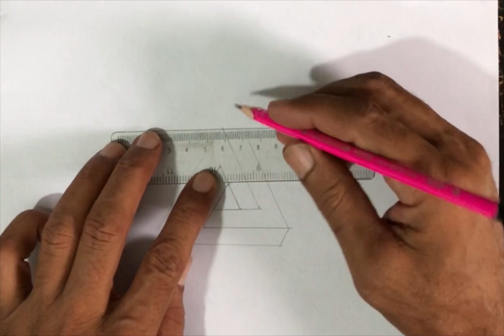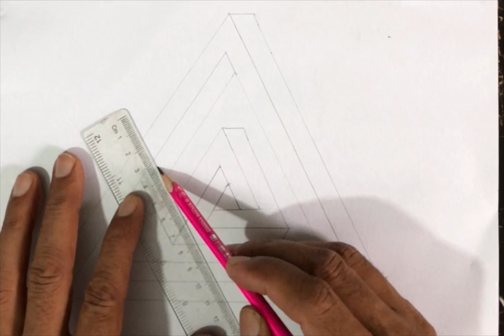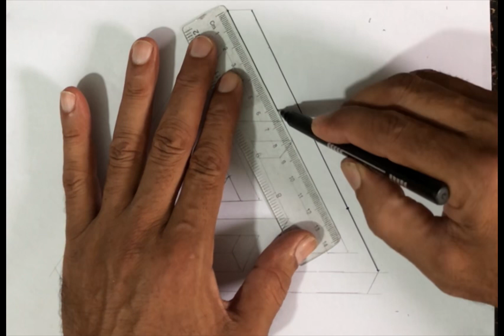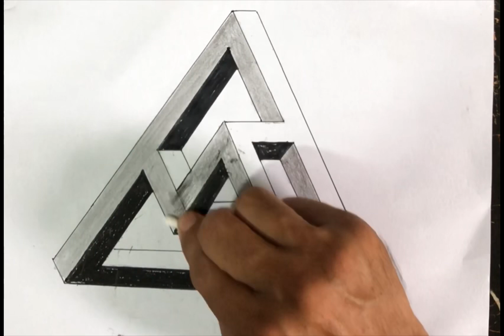How to Draw Simple 3D Design | Amer Nadeem | Nadeem Art and Crafts